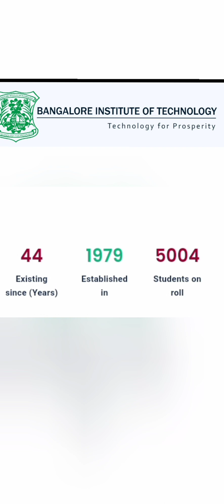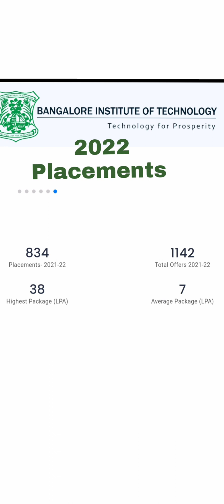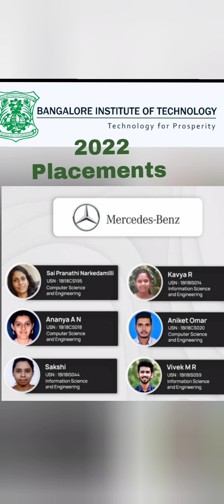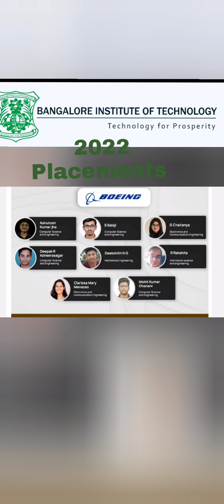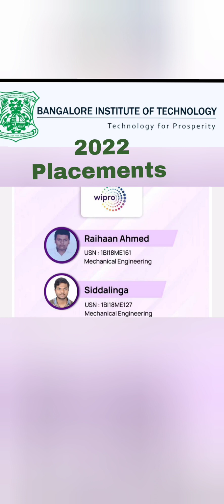Bangalore Institute of technology Bangalore|BIT Bangalore engineering college|fees|campus|placement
Bangalore Institute of Technology (BIT) is a prestigious engineering college located in Bangalore, Karnataka, India.